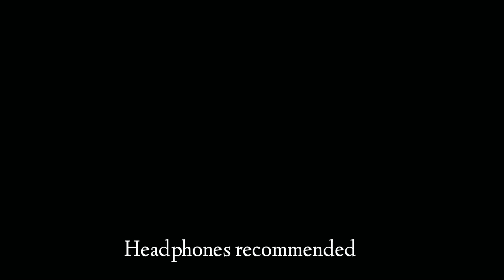LET'S DO THE FIGHT (OFFICIAL MUSIC VIDEO) By HEMANT.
LYRICS BY:- HEMANT